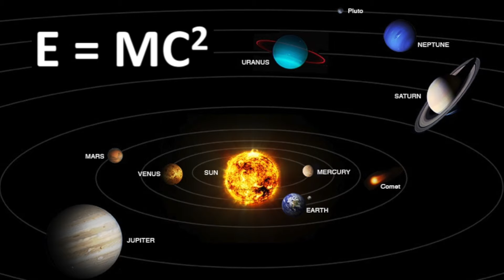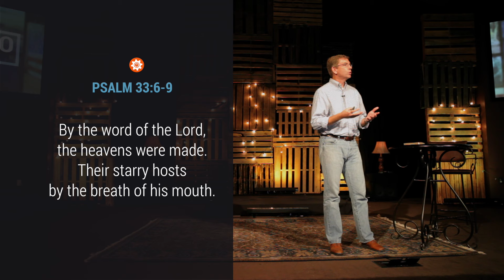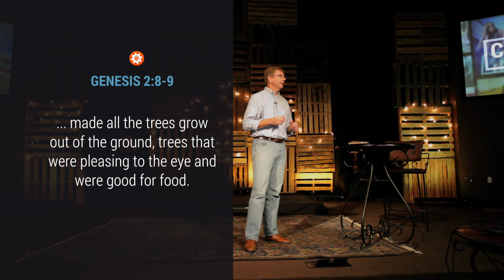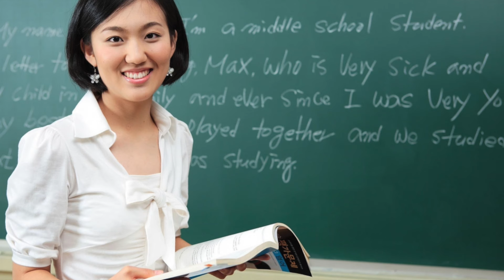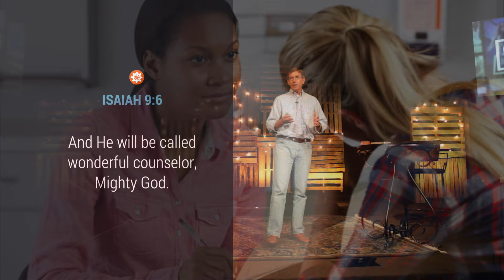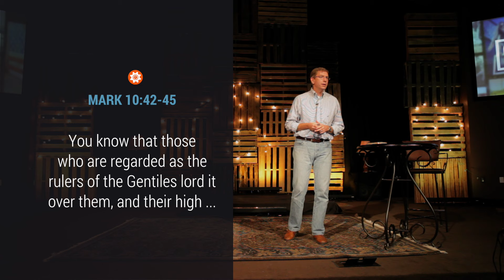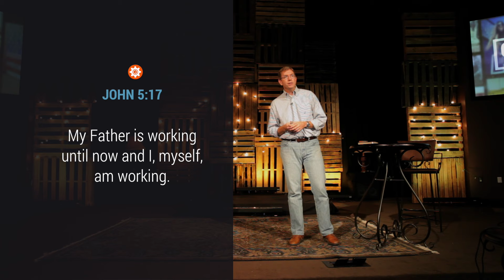Monday Church Lesson 3 Video 1